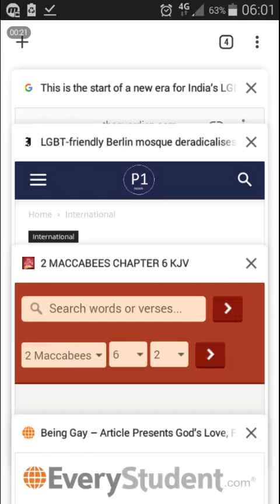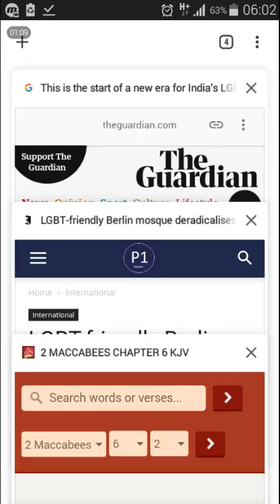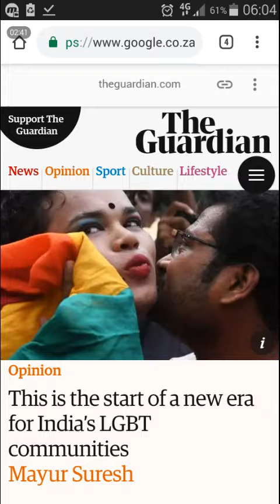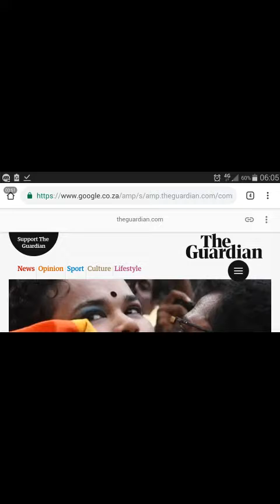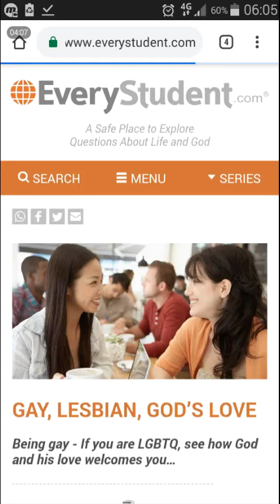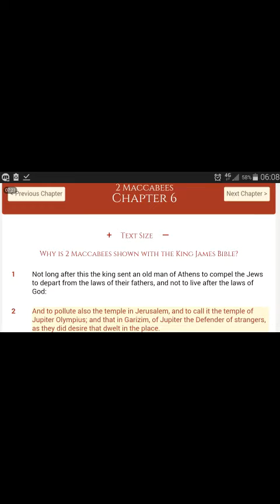LGBT friendly Mosque